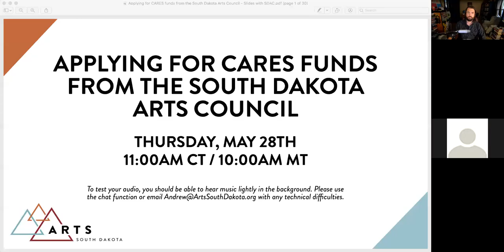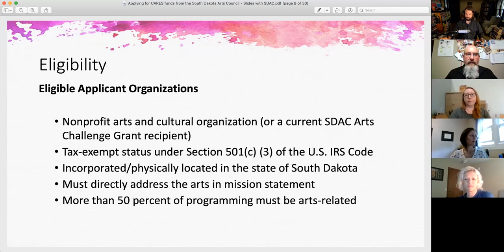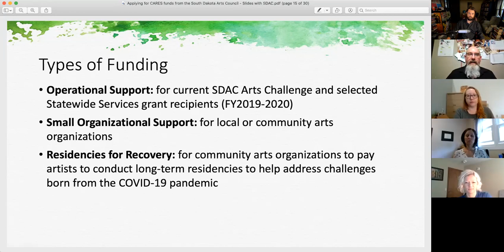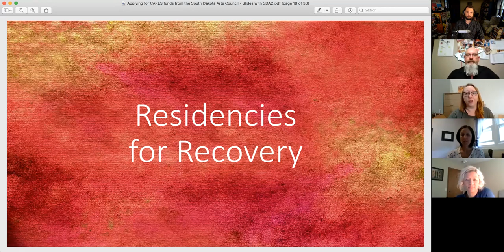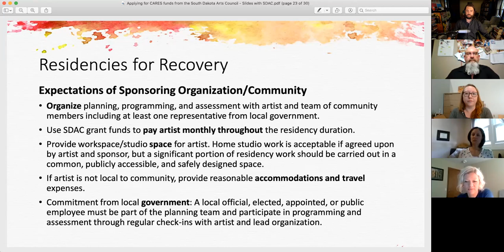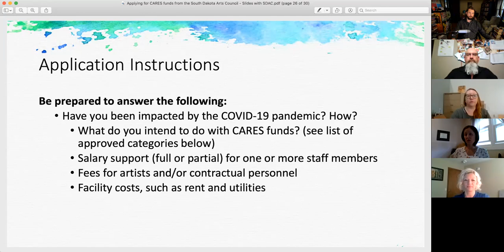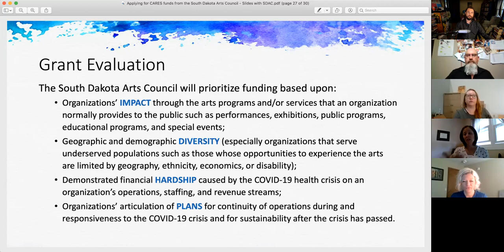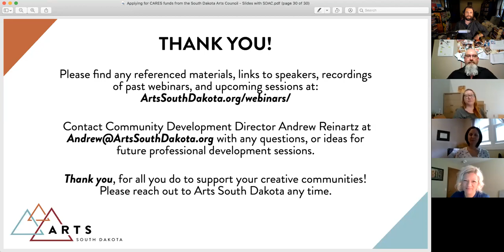Applying for CARES funds from the South Dakota Arts Council | Arts South Dakota Webinar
Originally Recorded Thursday, May 28th, 2020

Arts South Dakota welcomes the South Dakota Arts Council for a session detailing the CARES Act grants from the state arts agency. Staff will join to discuss the opportunities and process, and help answer some of your questions related to the funding. If you cannot join live, please watch for a recorded version of the session to be uploaded within 24 hours of the webinar.